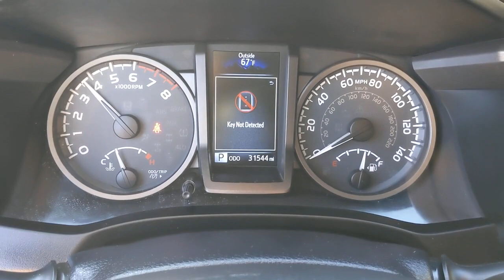2019 Toyota Tacoma 2WD Orange County, Garden Grove, Westminster, Santa Ana, Anaheim, CA R092888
Super White Used 2019 Toyota Tacoma 2WD available in Garden Grove, California at Toyota Place. Servicing the Orange County, Garden Grove, Westminster, Santa Ana, Anaheim, CA area.

Toyota Place
9670 Trask Ave

Certified. Tacoma Clean CARFAX. White NAV / Navigation / GPS, ABS brakes, Active Cruise Control, Air Conditioning, Alloy wheels, Electronic Stability Control, Illuminated entry, Low tire pressure warning, Remote keyless entry, Traction control.Toyota Certified Used Vehicles Details:* 160 Point Inspection* Powertrain Limited Warranty: 84 Month/100,000 Mile (whichever comes first) from TCUV purchase date* Vehicle History* Limited Comprehensive Warranty: 12 Month/12,000 Mile (whichever comes first) from certified purchase date. Roadside Assistance for 1 Year* Roadside Assistance* Transferable Warranty* Warranty Deductible: $50Awards:* 2019 KBB.com Brand Image Awards * 2019 KBB.com Best Resale Value AwardsCall today and ask for our Sales Managers. ALL ADVERTISED PRICES EXCLUDE GOVERNMENT FEES AND TAXES, ANY FINANCE CHARGES, ANY DEALER DOCUMENT PROCESSING CHARGE, ANY ELECTRONIC FILING CHARGE, AND ANY EMISSION TESTING CHARGE.